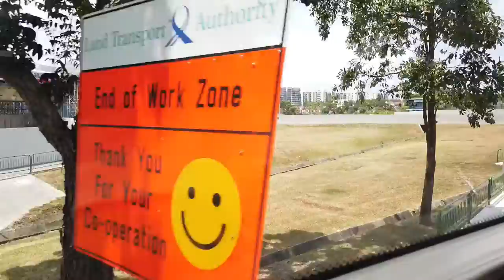Randon trip 1 of Singapore (Footage from DJI OSMO Pocket)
Randon trip by singapore public bus (Video from DJI Osmo pocket)